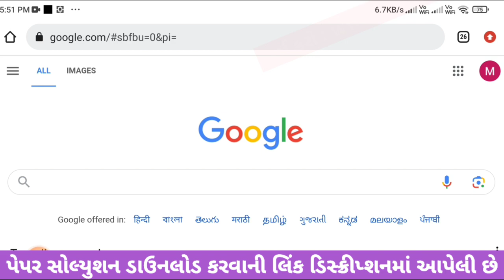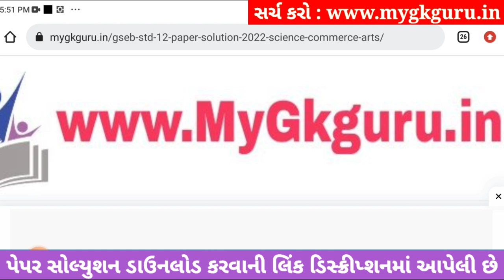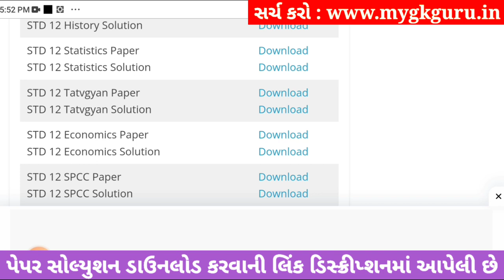std 12 stat ekam kasoti 2023 september, std 12 ekam kasoti 2023 stat, std 12 stat ekam kasoti 21/9